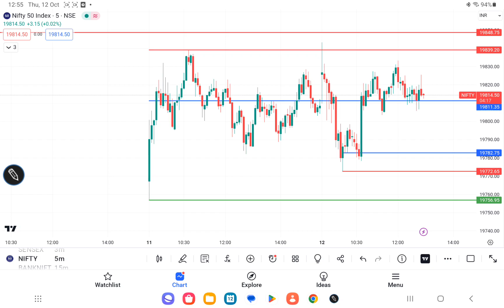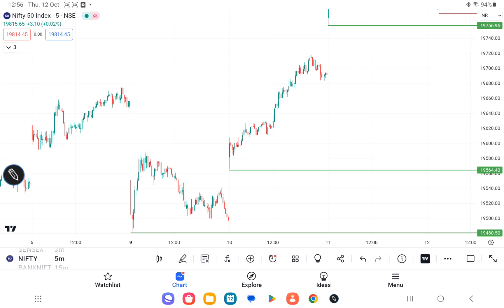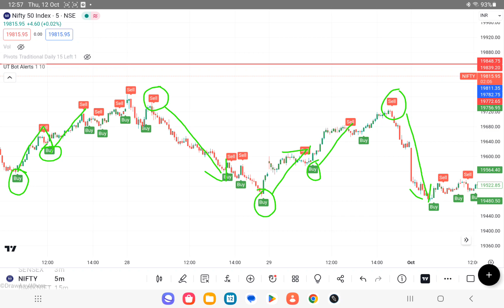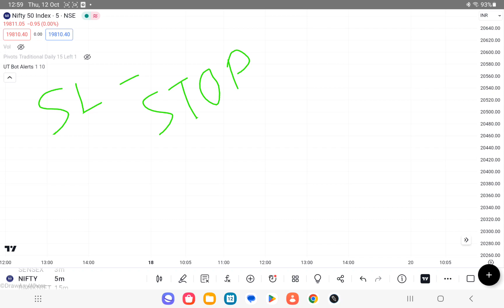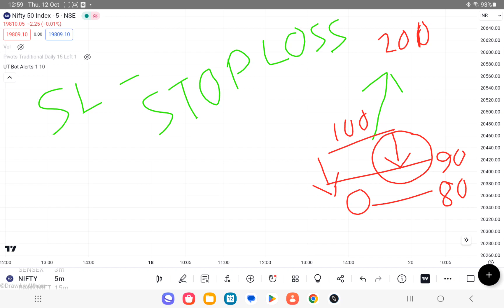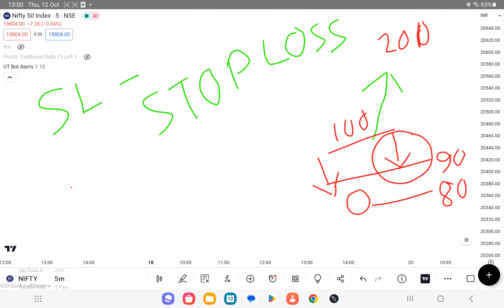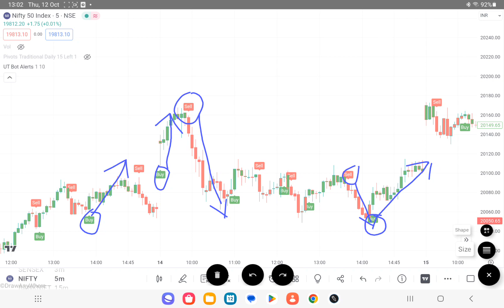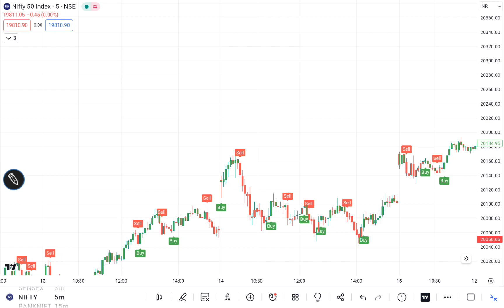EASY TRADE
🙏""""RESPECT SARASWATI -  Lakshmi  Paidal aapki Ghar aaega""" 🙏

HELLO THIS IS DEBASISH. I AM A PROFESSIONAL OPTION TRADER.
IN PAST I AM A NATIONAL 🏆 BODYBUILDER & ZOMATO DELIVERY BOY.

HOW TO WORK IN STOCK MARKET. HOW TO EARN MONEY FORM DAY TRADING 🔥🔥🔥
 I AM NOT TIPS PROVIDER.
I HATE CALL & TIPS.

THANKS EVERYONE FOR HUGE SUPPORT 🙏
I AM ZERO 0️⃣ WITHOUT YOUR SUPPORT ❤
SO PLS🙏 DO SUPPORT🙏
DON'T FORGET TO

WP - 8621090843